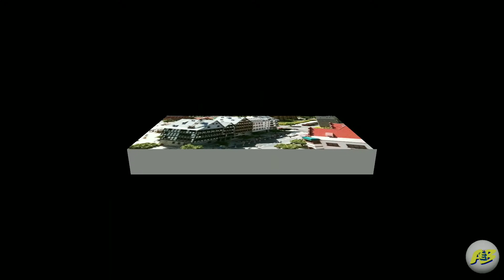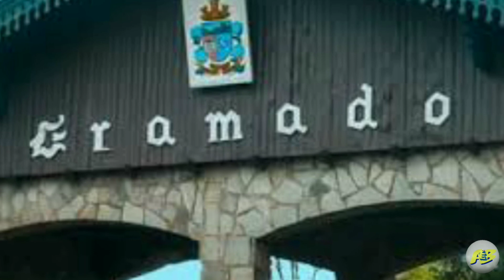Cidade de Gramado no estado do Rio Grande do Sul, Gramado Rio Grande do Sul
Gramado Rio Grande do Sul, Cidade de Gramado no estado do Rio Grande do Sul